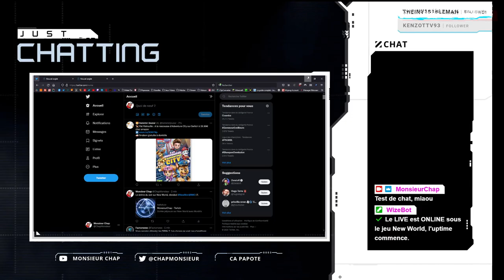Strime du soar : New World avec Franck et Murdrix